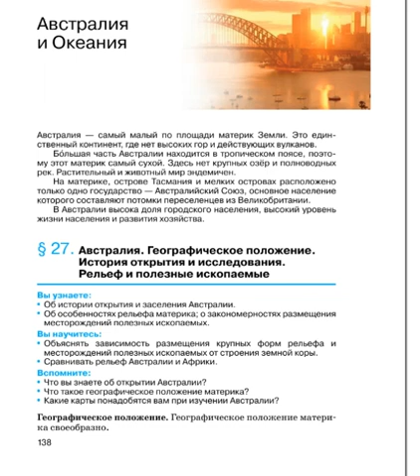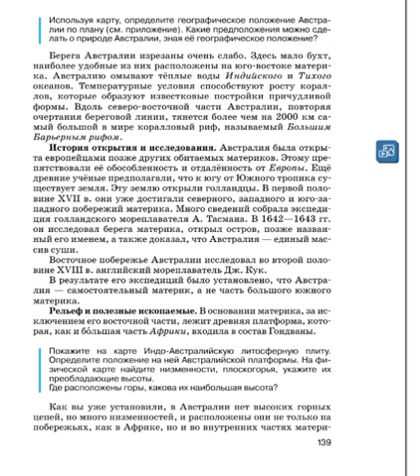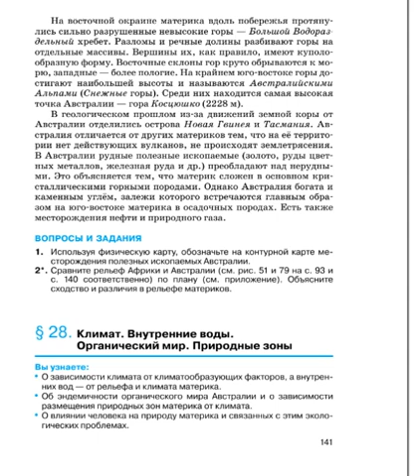География 7к (Душина) §27 Австралия. Географическое положение...